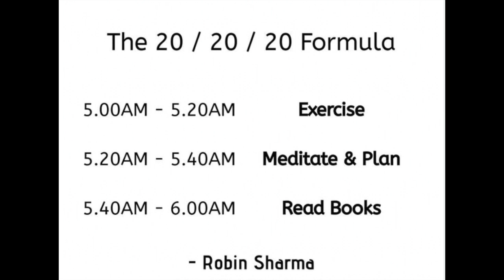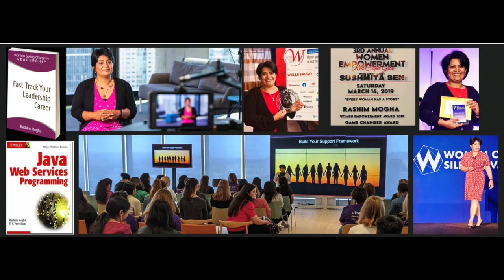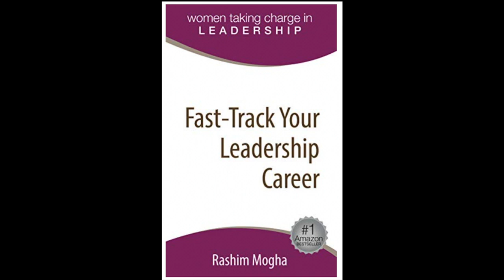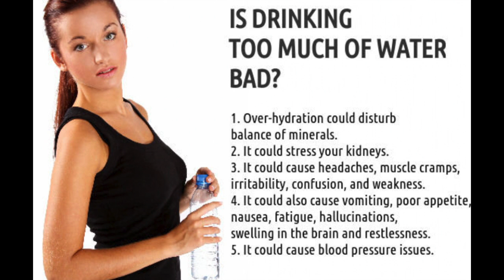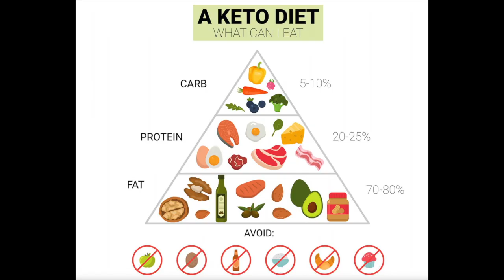5 Millionaire Habits That Failed Me- But Could Work For You!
5 Millionaire Habits That Failed Me- But Could Work For You!
RESOURCES:
👉 Link to my #1 amazon best-seller "Fast-Track Your Leadership Career" book
👉 Link to the "Fast-Track Your Leadership Career" Guided Journal

TOOLS I USE:
📕Fast-Track Your Leadership Career Guided Journal
📕Daily planner
📕Big Ideas Journal
📕Adult coloring book
🖍Fine Point Pens
💦1 Gallon water bottle
👉 Sleep Headphones